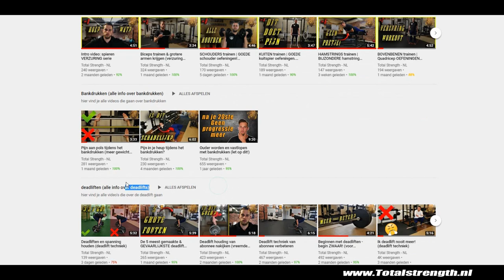Fitness OEFENINGEN voor thuis (BORST editie)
(SERIE) Vandaag laat ik jullie een aantal fitness oefeningen voor de borst zien. Deze fitness oefeningen kun je overal en zonder materiaal uitvoeren. Bij een aantal borst oefeningen vertel ik een variatie op de oefening zodat je de oefening lichter of zwaarder kunt maken. Veel plezier met (thuis) trainen!